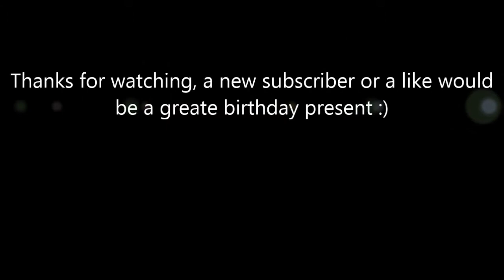Minecraft (1.6.2) "Good guy door" + birthday special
This is my verision of the "good guy door". Also as you probably already guessed it is my bithday today so it would be greate if you leave a like on this or any other video and maybe even subscribe :)